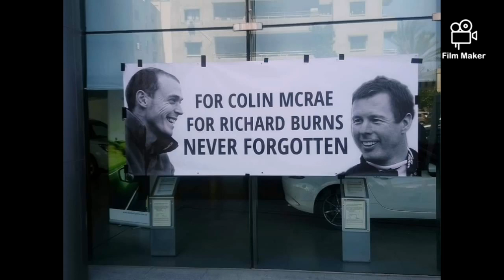SubieFestCyprus - subaru from Cyprus meeting